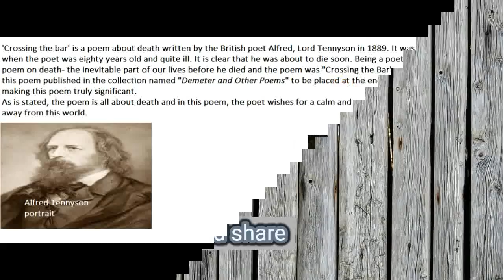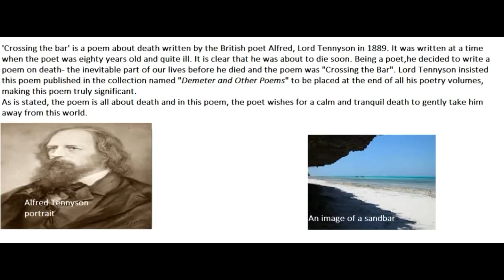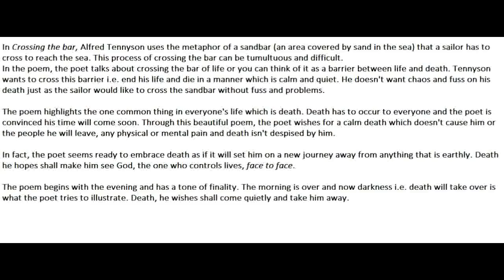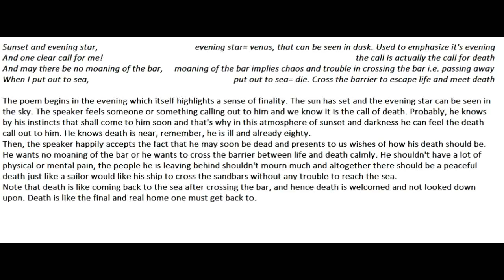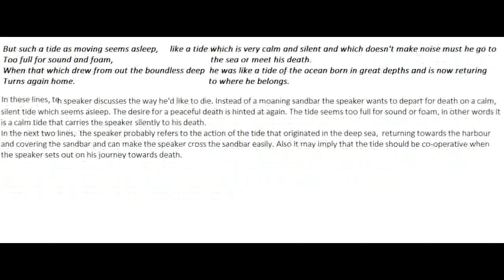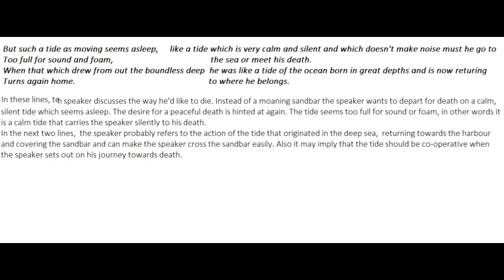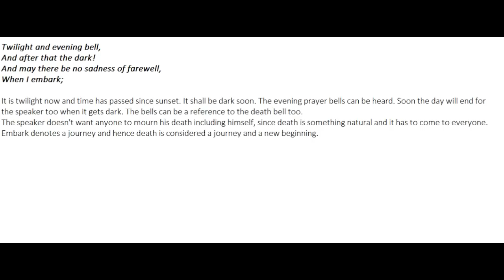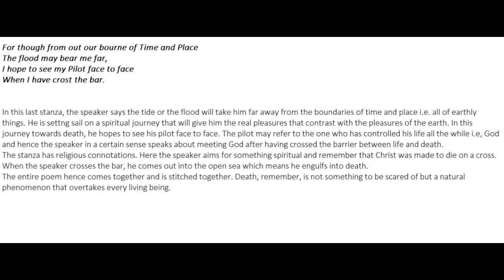Crossing The Bar by Alfred Lord Tennyson Explanation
Explanation of the poem Crossing The Bar by Alfred Lord Tennyson with complete summary, line by line explanation and analysis.